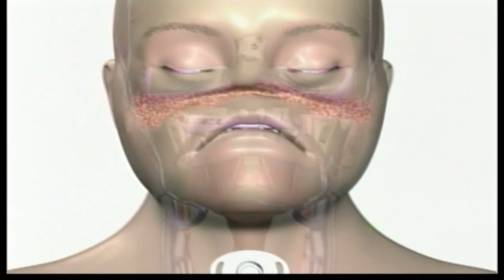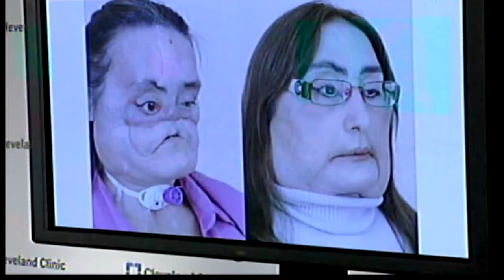Former Hopedale resident and first ever facial transplant recipient, Connie Culp, dies at 57